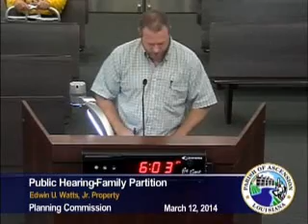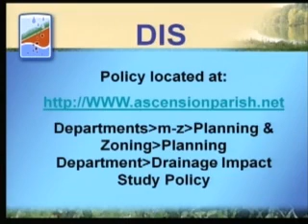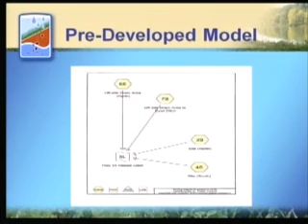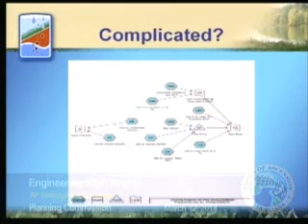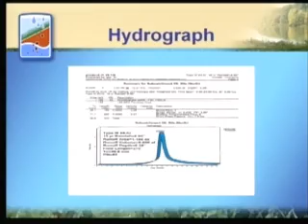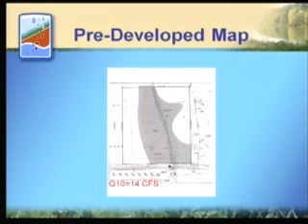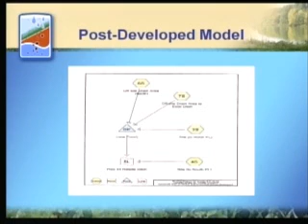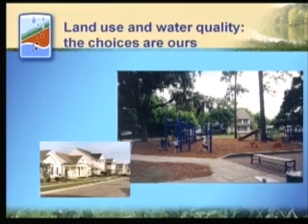Planning Commission - March 12, 2014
Government Access